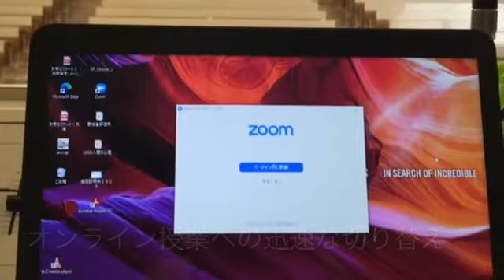千葉科学大学☆コロナウィルス感染対策